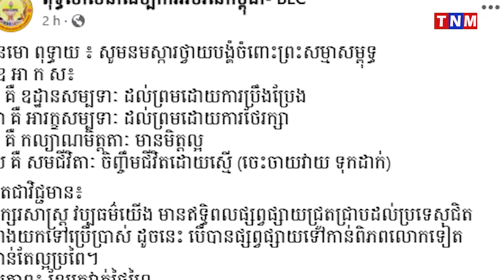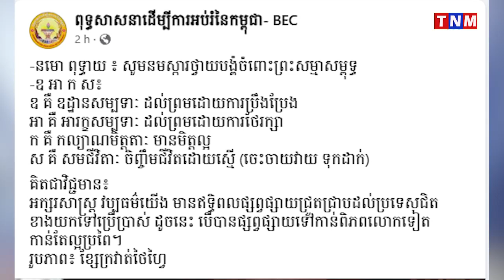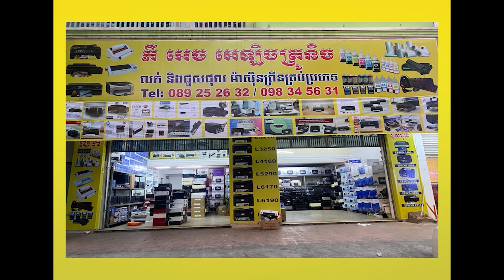ព្រះភិក្ខុហាក់ សៀងហៃ ពន្យល់អត្ថន័យពាក្យបាលីជាភាសាខ្មែរ នៅលើខ្សែក្រវាត់ថៃហ្វៃត៍